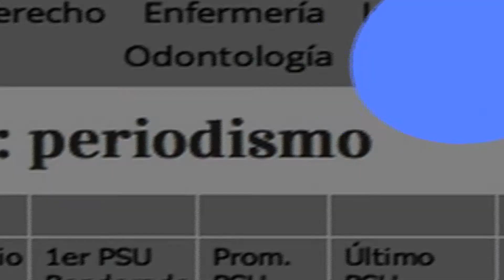Periodismo UDP: 1ª entre universidades privadas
El ranking de la revista América Economía 2011 posiciona a la Universidad Diego Portales en el 9º lugar. Estudiar periodismo en la UDP significa ingresar a la mejor escuela privada en esta área y a la tercera a nivel nacional según este ranking.